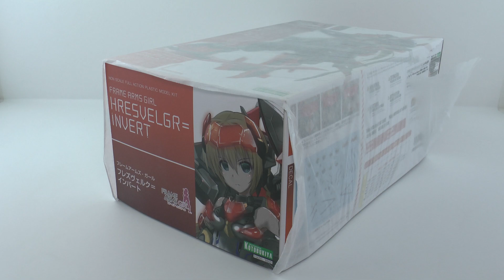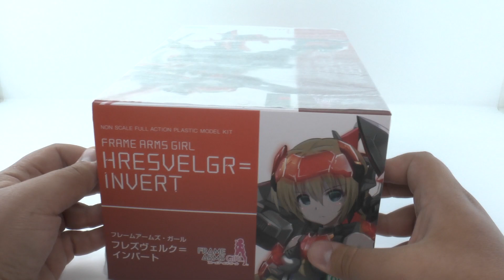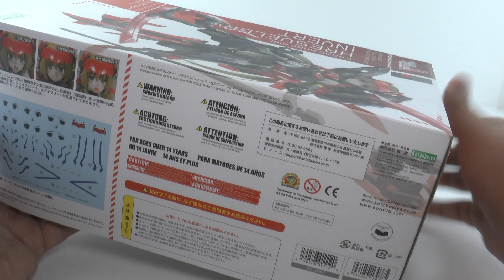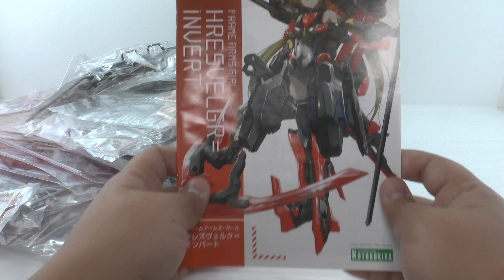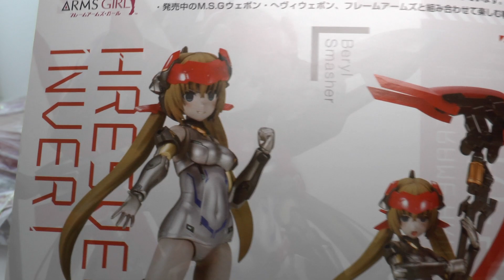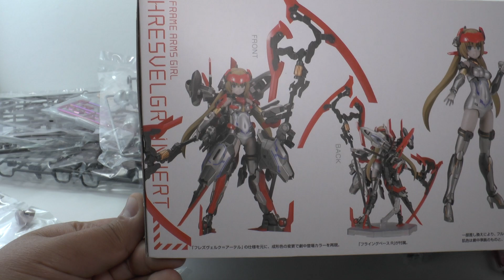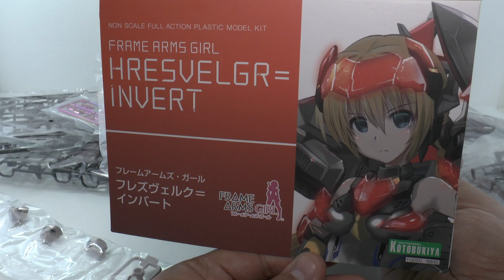Frame Arms Girl - Hresvelgr Invert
Обзор содержимого коробки у модели Frame Arms Girl - Hresvelgr Invert